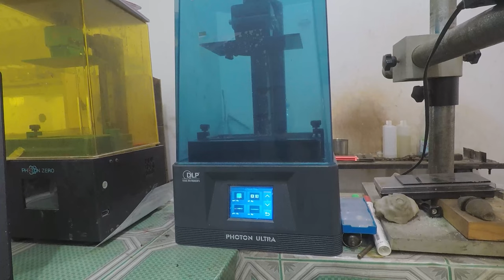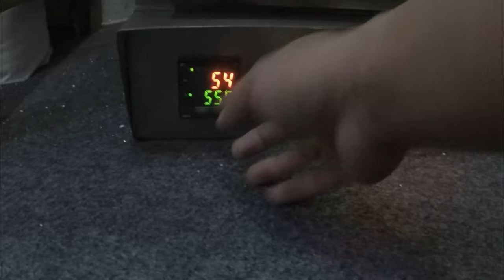pembuatan perhiasan dengan 3d printer gelang berlian hati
Wish You Have Good Time with my video !
Thank you and Love you !!!